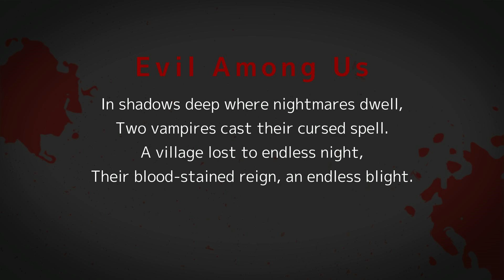Vampires Among Us: The Terrifying Tale of Blagojevich and Pale! | Mystical & Creepy Stories